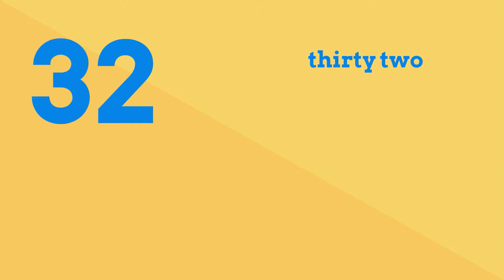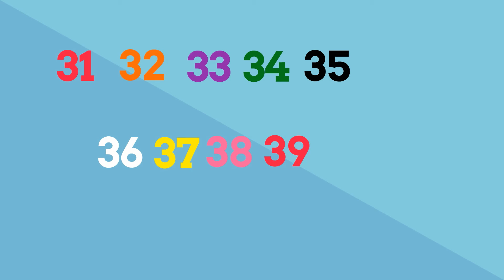Contando en Inglés + del 31 al 40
**¿Quiénes son los Cómos? Personas suscritas a Cómo Digo y que cada día aprenden algo nuevo.

Con este video aprenderás los números del 31 al 40 en inglés. Vamos!

Te invitamos a conocer nuestro demás contenido en vocabulario, expresiones,  y gramática entre otros, en los distintos idiomas.